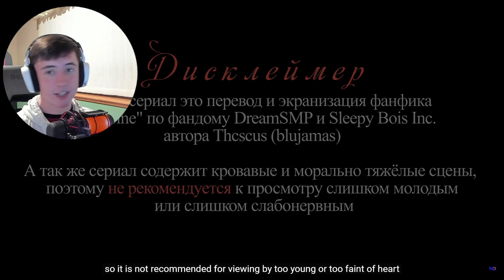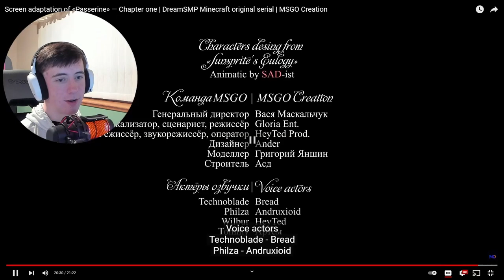Reaction to Screen adaptation of Passerine Chapter One | Minecraft Animation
Welcome everyone to todays video where we are watching a Passerine Minecraft animation.

Oh my god this was absolutely amazing. I think I can easily pay attention to the passerine story more when its animated also who doesn't love a Minecraft animation? All Minecraft animations are awesome and this one I understand more.

MC Server
Name- parallelsmp.apexmc.co
Version- 1.17.1
Type- Public SMP

JOIN ALL SOCIAL MEDIAS!

Time Stamps
Intro & News 0:00
Main Video 0:56
Complete Video Thoughts 22:15
Outro 24:56

TommyInnit, Minecraft, Dream, Dream SMP, Dream SMP Reaction, Tubbo, Passerine, Passerine Reaction, Passerine Animation, Minecraft Animation, Reaction to Minecraft Animation